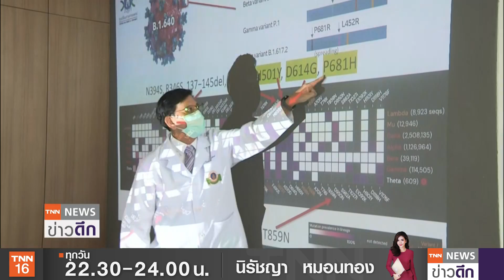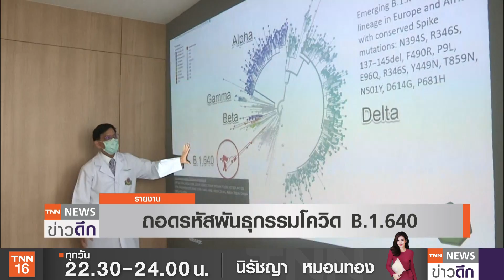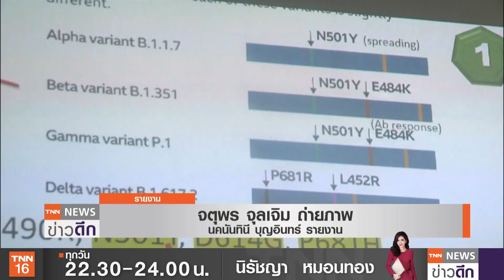ถอดรหัสพันธุกรรม B.1.640 สายพันธุ์ใหม่! กลายพันธุ์ง่ายกว่าอู่ฮั่น | TNN ข่าวดึก | 16 พ.ย. 64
ศูนย์จีโนมทางการแพทย์ มหาวิทยาลัยมหิดล วิเคราะห์รหัสพันธุกรรมโควิดสายพันธุ์ใหม่ที่ระบาดในฝรั่งเศส พบว่ากลายพันธุ์ไปมากกว่าสายพันธุ์อู่ฮั่น และใกล้เคียงกับเดลต้า อัลฟ่า แต่ยังไม่น่ากังวลเพราะระบาดในวงจำกัดและควบคุมสถานการณ์ได้แล้ว